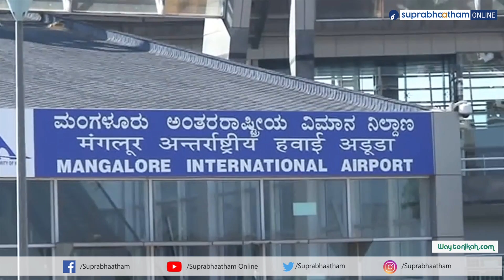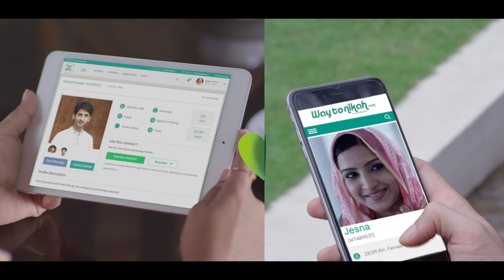നേരം പുലരുവോളം അനസ് മർദ്ധനത്തിനിരയായി│ഉമ്മ ബോധ രഹിതയായി│കുട്ടികൾ അലമുറയിട്ടു കരഞ്ഞു│Mangalor Airport